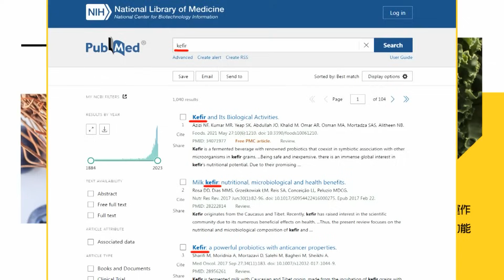【每日必看】迴力鏢又來了!黃捷議員不當去選立委 挨批:該和韓國瑜道歉｜黃捷接棒參選挨轟空降 黃揚明:藍營有機會逆轉 20231029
00:00 迴力鏢又來了!黃捷議員不當去選立委 挨批:該和韓國瑜道歉
03:31 替補趙天麟選區! 證實接到電話 黃捷:全力以赴
05:20 陳其邁當市長"黃捷就熄火" 謝寒冰:只會做球護航
07:46 黃捷接棒參選挨轟空降 黃揚明:藍營有機會逆轉